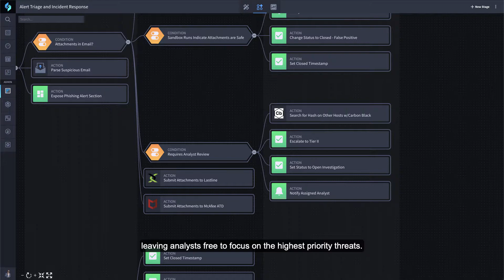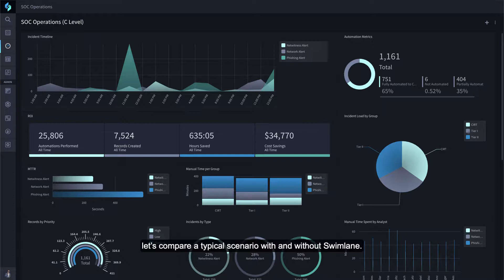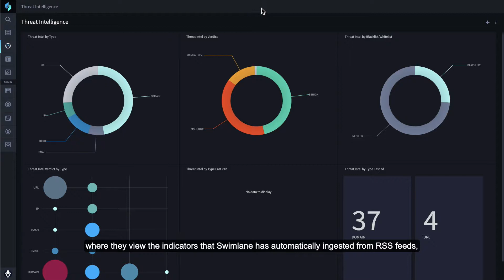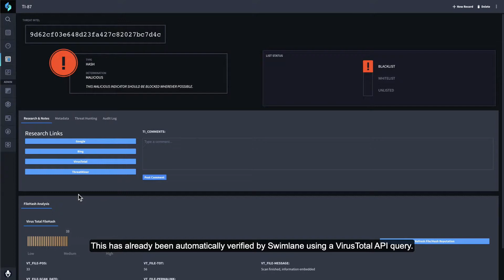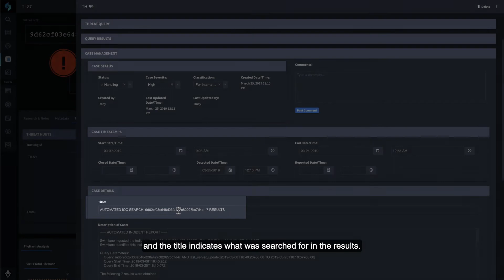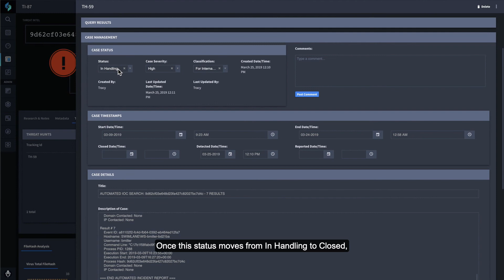SOAR Use Case | Automated Threat Hunting with Security Automation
Most security analysts performing threat hunting research tactics, techniques and procedures (TTPs) and indicators of compromise (IOCs) to detect and mitigate threats proactively, rather than waiting for a compromise to occur. This can be a time-intensive, manual process, especially when the analyst has to carry out several steps on multiple disparate security systems. However, with a security orchestration, automation and response (SOAR) platform analysts can automatically execute research queries and other threat hunting activities at machine speed.